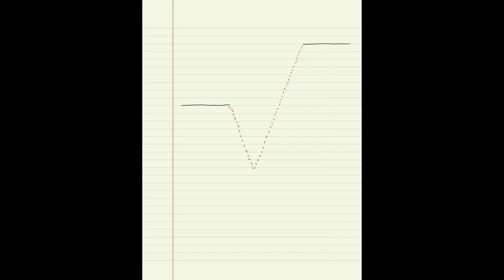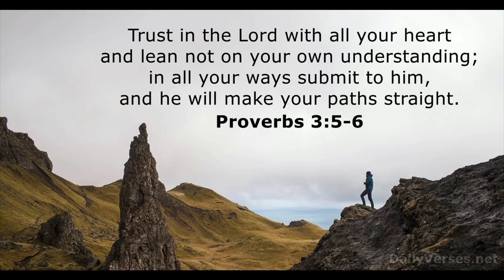Sunday Message Highlight 2-14